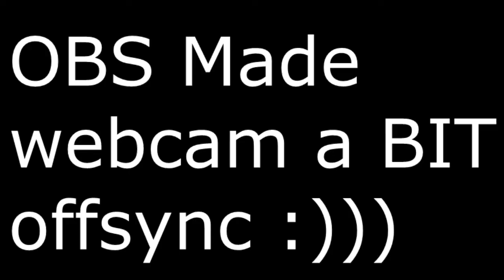Minecraft: Survival Games! Ep: 46 - ULTIMATE RAGE! PFG IS A GINGER!